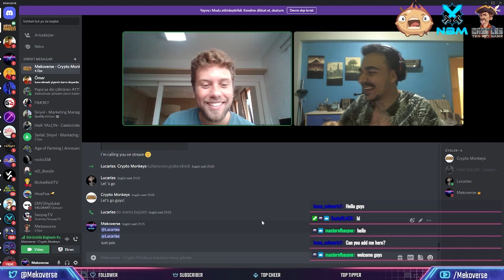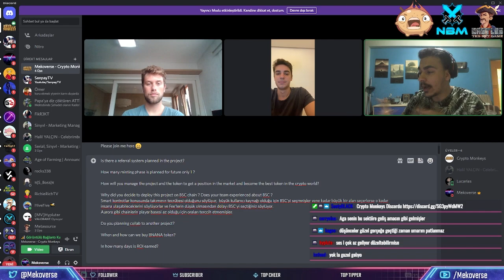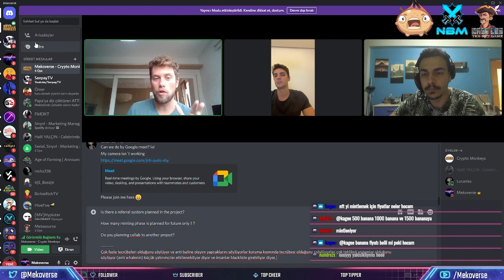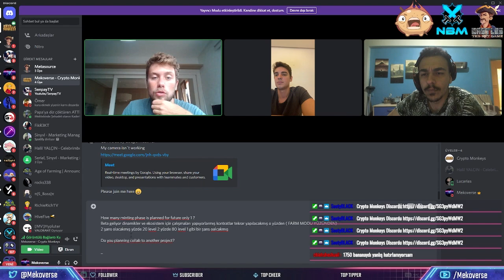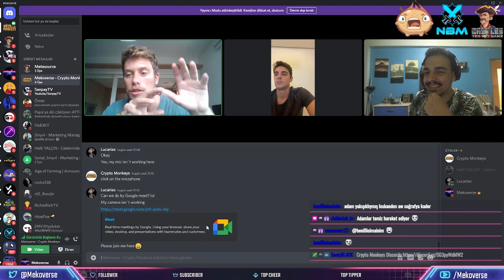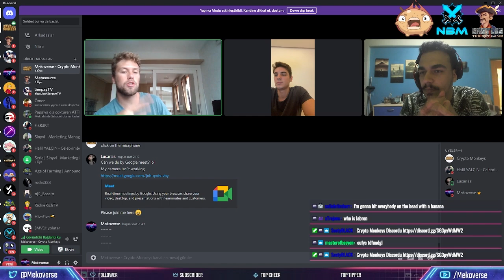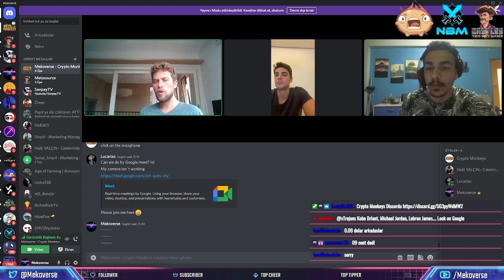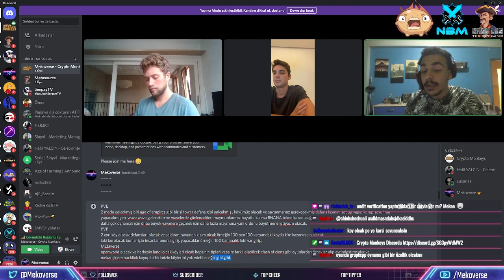CRYPTO MONKEYS İLE ASK ME ANYTHING EVENTİMİZ!